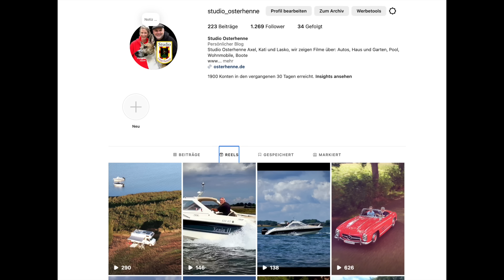Unglaublicher Wohnmobil Werksfehler Produktionsfehler Wasserschaden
Beim Wohnmobil ist nahezu unmöglich, einen solchen Werks- oder Produktionsfehler zu entdecken, ohne das Wohnmobil komplett zu zerlegen, auseinanderzubauen und die gesamte Konstruktion des Wohnmobils zu demontieren. In diesem Fall hatten die Schrauben zur Befestigung der hinteren Stoßstange keinen ausreichenden Halt. Die Halteschiene der Stoßstange vom WOhnmobil wurde dadurch im Laufe der Zeit locker und löste sich schließlich. Dadurch konnte Wasser an der Verschraubung ins Wohnmobil eindringen und einen Wasserschaden an der Heckwand des Wohnmobil verursachen.

die Schrämper Fiddi und Melanie aus Dunum mussten diese ärgerliche Erfahrung mit ihrem Wohnmobil machen. Doch sie haben das Problem angepackt und ihr Fahrzeug eigenhändig repariert. In diesem Video zeigen wir euch, wie sie den Wasserschaden beseitigt und die Wohnmobil-Reparatur erfolgreich durchgeführt haben. Schaut euch an, wie man solche Schäden behebt und sein Wohnmobil wieder in Schuss bringt!

Vielen Dank fürs Zuschauen! Das geht auch hier. Danke.

Unsere Amazon Shopseite mit vielen weiteren guten Tipps.:

Es geht auf den WInter zu hier unser Tip Abdeckplane:
Abdeckplane für Wohnmobile, 6,1-6,5 m

Einhell Akku-Multifunktionswerkzeug

HOLZHÄRTER - Zur Festigung des Holzes

Dekalin Dekaseal 8936 hellgrau

Consolan Wetterschutz-Farbe; 2,5 Liter; Schwedenrot

OWATROL – OIL – 4 x 300 ml

Brunox BEPOXY250ML Epoxy Grundiere 250ml

Brunox Epoxy, Rostumwandler & Grundierer, 2in1, 400ml

3M Hochleistungs-Dichtband

Ersatz 1 für Caravankleber MEM Montage-Kleber Allground Mega Power, Wasser- und UV- beständig, Hohe Anfangshaftung und

Ersatz 2 für  Caravankleber  den Soudal Pro 45P, Holzleim

PROXXON Steckschlüsselsatz

Offener Doppel-Ringschlüssel-Sa